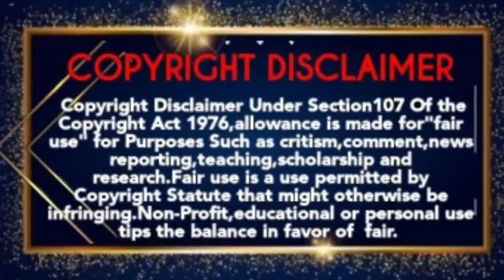12.8.2021 Thursday Television Movies Tamil|Full Schedule|Sun tv|K tv|Vijay Super|Smart Picture